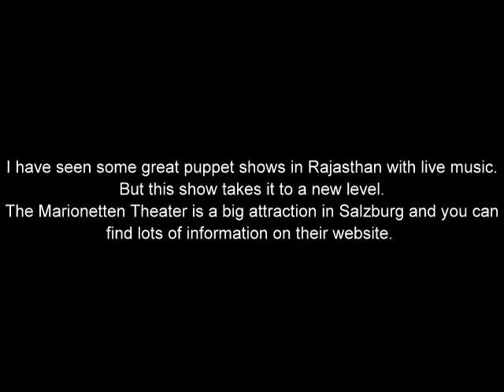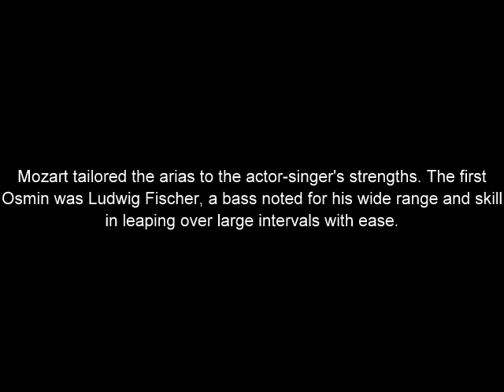Marionetten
Snapshots of what puppets can do!